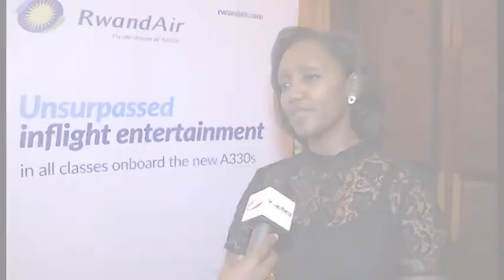Voxnews - RWANDA LIBERATION DAY - Kwibohora23 in London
This weekend in London, the The Rwandan High Commission invited its citizens and friends to celebrate Kwibohora23, which is to celebrate Rwanda’s 23 Liberation Day.

This tiny country almost written off, has rebuilt from the ashes to today becoming a leader within the continent.

Now, with its National carrier, further connecting Europe and the diaspora to Africa, it was a n opportunity to celebrate the historic opening of direct route from London to Kigali via the national airline company, Rwandair.

Among the diaspora, the youth has been mobilized to proudly represent their country.

​​Let's hear from the leading ladies of the event, Her Excellency Yamina Karitanyi, the High Commissioner of Rwanda to the UK, ​and Yvonne Makolo, ​the Deputy CEO of RwandAir ​.